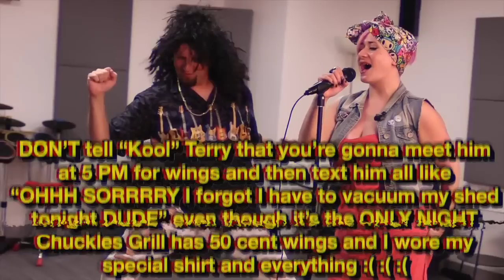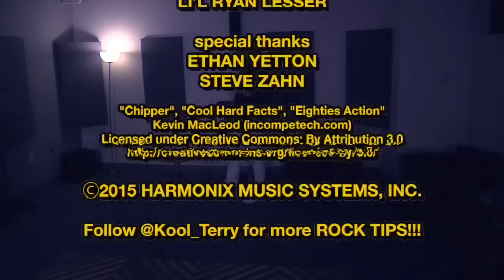Rock Band 4 | Features Trailer with Kool Terry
Direct from legendary local guitar instructor Kool Terry comes this irresistible epic full of thrills and chills that will delight Rock Band fans of all ages. Learn the secrets of Rock Band 4’s crazy new feature set! Get a preview of what’s to come on October 6th!